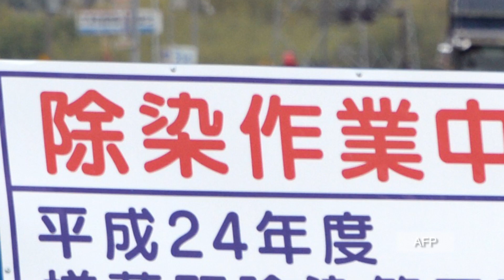Fukushima radioactive waste stored in children's playgrounds by local government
Radioactive waste has been left lying around in children's playgrounds by the prefectural government at housing estates in Japan's Fukushima Prefecture in areas where children could have been easily exposed to it, according to reports in Japanese media.

At total of 950 bags of radioactive waste are believed to have been improperly stored at five housing estates in the Japanese city of Shirakawa in Fukushima Prefecture. According to national safety standards, the contaminated waste must be covered in mud in a fenced-off area to shield passersby from exposure. But the waste was left uncovered, resulting in radiation levels that were 10 times higher than the highest readings allowed under national safety standards.

After news of the poorly managed storage of radioactive waste received significant coverage in Japanese media, the Fukushima Prefectural Government took action and fenced off the storage areas with plates and nets.